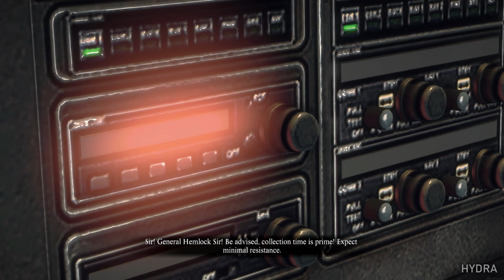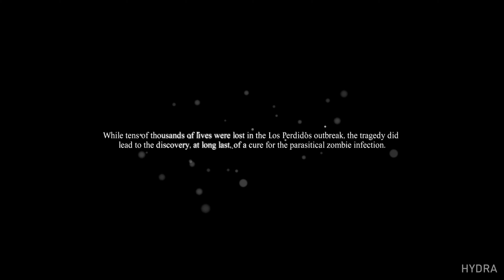DEAD RISING 3 ENDING S Gameplay Walkthrough Part 11 - JOHN HEMLOCK (4K 60FPS)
Dead Rising 3 Walkthrough Gameplay Part 11 - Chapter 8: Hemlock Can Be Fatal - Track Down Hemlock - Destroy 60 Harvest Drones - Hemlock Boss Fight

Dead Rising 3 Playthrough includes the full story, all cutscenes, ending and all boss fights.
The game was played, recorded and edited by Rect_Hydra.

⭐Game Description⭐
In Dead Rising 3, absolutely everything is a weapon. Explore the zombie-haunted town of Los Perdidos and escape before a military strike levels the entire town and everyone in it.

Name: Dead Rising 3
Developer: Capcom Vancouver
Publisher: Microsoft Studios
Platforms: PC, Xbox Series X/S
Release Date: November 22, 2013